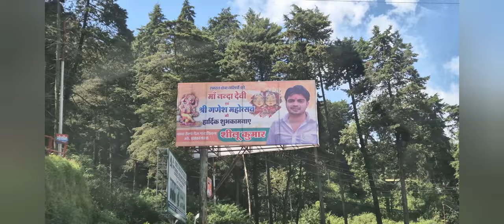पहाड की वादियो के खुबसूरत सफर ||Haldwani To Ranikhat || Pahadi Lifestyle Vlog || Prema kuwarbi vlogs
क्या आपने तारगू देखा है ? क्या ये सच मे तारे की
potty होती है

your queries ÷
prema kuwarbi
prema kuwarbi vlogs
prema kuwarbi uttarakhandi
uttarakhandi vlogger
daily vlogs
pawan pahadi vlogs
 pawan pahadi
pawan pahadi comedy
uttarakhand pahadi lifestyle vlogs
pahadi lifestyle
pahadi life kumaoni vlogs
 garhwali vlogs garhwali
 hinu vlogs
simu rawat
priyanka yogi tiwari
 cool pahadi
 tarahul vlogs
negi & family
namaste pahad